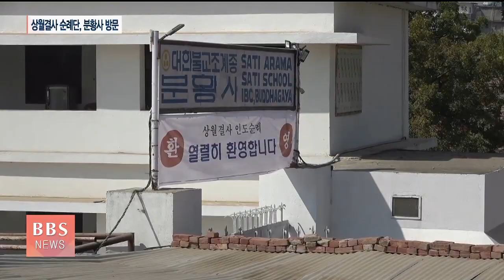[이슈pick] 부다가야 분황사에서 한-인도 불교중흥 불씨 지핀다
▶[앵커]
대웅전 낙성 1주년을 앞둔 인도 부다가야의 첫 한국사찰 분황사가 상월결사 인도 순례를 계기로 특별한 순례 코스로 떠올랐습니다.

보건소와 숙소동 개원을 목전에 둔 인도 분황사는, 상월결사 순례단이 당긴 '인도 불교' 복원의 불씨를 지펴나갈 것으로 주목됩니다.

인도 현지에서 취재중인 박준상 기자가 부다가야 분황사를 찾았습니다.

[기자]
조계종의 역점 사업으로 추진된 인도 부다가야 최초의 한국 사찰 '분황사'.

마하보디대탑을 중심으로 형성된 전세계 300여 개 사찰들과 어깨를 나란히 한 분황사는 순례 주요 코스 중 한 곳입니다.

[붓다팔라 스님 / 분황사 주지, 표충사 성지순례단]
(이 곳이 숙소동입니까?) "여깁니다" (아직 완성 안됐네요) "한달이면 되는데 돈을 안 줬더니 천천히 하네."

곳곳에서 공사가 한창인 가운데, 지난해 5월 첫 삽을 떴던 보건소는 오는 27일 준공돼 지역민 의료, 문화교육의 장으로 운영될 예정입니다.

숙소동 완공도 머지 않았는데, 경내 소년 출가자 교육기관인 '사띠스쿨'에서 봉사활동 2시간을 하면 하루 숙식을 해결할 수 있어 인기입니다.

[붓다팔라 스님 / 분황사 주지]
"어떤 종류의 봉사도 좋습니다. 어학도 좋고 특히 부엌에서 어린 스님들 간식같은 것, 도량 가꾸는 것을 지원해주시면..."

붓다팔라 스님은 지난해 창건 당시 인터뷰를 통해 BTS를 초청했지만 결국 오지 않았고.

(BTS 왔습니까?) "아직 안왔습니다. 열심히 오고 있는 중입니다."

대신, 이번 상월결사 인도 순례단이 부다가야 분황사를 방문하면서 아주 특별한 손님을 맞게 됐습니다.

상월결사 인도 순례단과 사르나트에서 부다가야 여정길을 동행한 강아지 '순례'입니다.

[자승스님 / 상월결사 회주]
"인수인계"

부처님의 대각처, 그 아래 한국의 불자들이 우리말로 기도할 수 있는 도량을 짓자는 염원으로 조성된 분황사는 곧 창건 일주년을 앞두고 있습니다.

상월결사 인도 순례단이 결사 정신을 퍼뜨리며 인도 불교의 불씨를 당긴 가운데, 현지 출가 수행자를 집중 배출 중인 분황사의 역할도 기대가 큰 상황.

과거 부처님의 가르침이 한국에 전해졌듯, 인도로 불법이 전해질 수 있게끔 마중물 역할을 할 것으로 주목됩니다.

"부처님의 정법이 인도 대지에 뿌리내릴 수 있도록 자양분이 되어 주시고, 그 공덕으로 한국불교도 불같이 일어나서 세계무대에서 같이 활동할 수 있는 인연이 됐으면 정말로 고맙겠습니다"

일체중생이 존귀하다 했던 부처님의 나라지만 역설적으로 뿌리깊은 신분제와 심각한 빈부격차에 시달리고 있는 인도.

이역만리 제자들이 걸음하면서 참 좋은 시절인연이 찾아왔습니다.

BBS뉴스 박준상입니다.

1990년 5월 1일 지상파라디오방송 개국/ 2008년 불교전문 BBSTV 개국

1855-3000 (가입문의 / BBS 후원상담실)